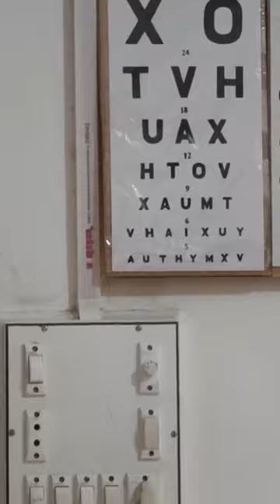SSS GD Medical Test 2023 ll Crpf Medical Test l Delhi Police Medical l Cisf Medical Test l